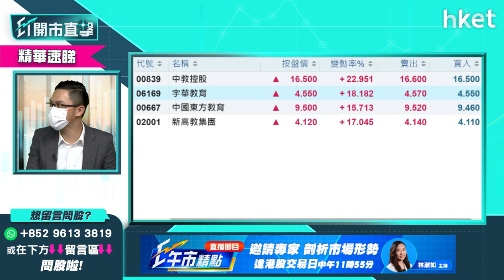【ET開市直擊】（精華）內地推職業本科教育 教育股短期利好可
國務院兩日前公布將發展職業本科教育，帶動新高教集團（02001）今升逾兩成二，中國東方教育股（00667）、中教控股（00839）升超過17%，教育股短期利好，前景如何？能否消除板塊政策風險？中薇證券研究部董事黃偉豪（Ravi），立即點擊收看／收聽。

Time code：
00：00 - 外圍市況速覽　美股接近高位收市
02：10 - 港股ADR表現
02：24 - 亞洲外圍市況速覽
03：11 - 美國就業指數、生產物價指數（PPI）
03：50 - 美股反彈升500點後有力再上？
06：50 - 美股會橫行抑或急跌？
03：04 - 美股反彈　回調壓力減？
08：20 - 港股上日市況速覽
09：30 - 港股今日後市可跟外圍高開高收？
12：32 - 港股開市前市況速報
12：57 - 發改委開放燃煤發電價格限制，談電力企業影響，華潤電力 （00836） 、中國電力 （02380） 等
15：57 - 華潤電力 （00836） 、中國電力 （02380） 策略部署
17：37 - 國務院推高等教育改革文件，談對教育企業影響，中教 （00839） 、 中國東方 （00667） 、新高教 （02001）
22：38 - 教育股今日應高追？
24：07 - ET個股推介：海螺創業 （00586）
25：20 - 觀眾問股：中遠海控 （01919） 航運股已轉勢應沽貨離場？
28：37 - 觀眾問股：中國中冶 （01618） 會否因限電放鬆有利股價？
30：20 - 觀眾問股：龍源電力 （00916） 仍有得升？
32：46 - 觀眾問股：中廣核電力 （01816） 短期內穩陣？
34：27 - 觀眾問股：小米 （01810） 27元有貨應怎部署？
38：21 - 觀眾問股：紫金 （2899） 12.4元有貨，應否繼續持有？
40：28 - 觀眾問股：江西銅業股份 （00358） 應否追入？
41：59 - 觀眾問股：吉利汽車 （00175） 27元有貨，短線能否上 25元？
44：59 - 觀眾問股：兗州煤業 （1171） 16元有貨，能否重返買入價？
46：07 - 觀眾問股：新秀麗 （01910） 再有升勢？
48：48 - 觀眾問股：新特能源 （1799） 26元買入，有沒有機會重返買入價？
50：36 - 觀眾問股：持有康希諾生物－B （06185） 長線可轉藥明生物？ （02269）
55：06 - 觀眾問股：復星醫藥 （2196） 買入價 42元，中線有沒有機會重上買入價？
56：58 - 觀眾問股：洛陽玻璃 （1108） 前景如何？
58：23 - 觀眾問股：觀眾問股： 中石油 （0857） 4.05元買入，有沒有機會上 4.5元？
01：00：37 - 港股早段市況速報
01：03：12 - 汽車股造好　談比亞迪股份 （01211）
01：04：13 - 贛鋒鋰業 （01722） 、江西銅業股份 （00358） 、中興通訊 （00763） 、謝瑞麟 （00417） 發「盈喜」
01：05：09 - 財經日誌提提你